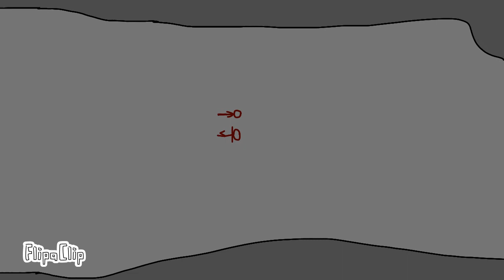Stickworld part 3- the strange cave! (Inspired by Zeruel82mk2)